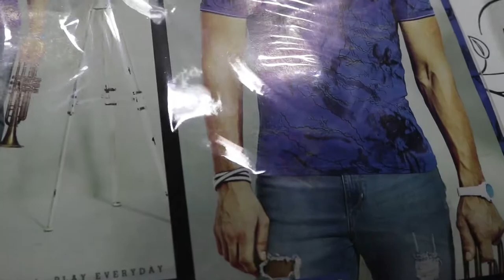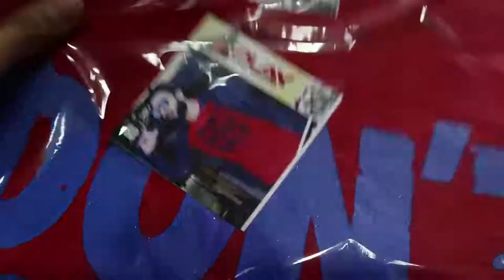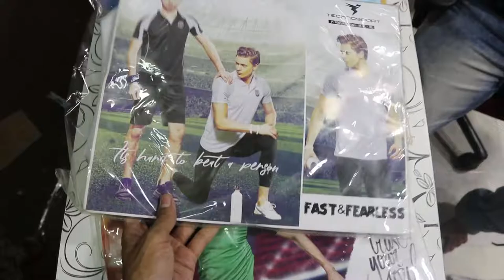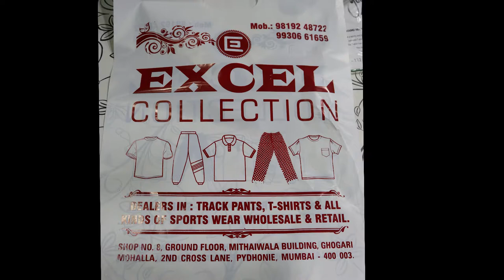TRACK PANTS AND T-SHIRTS IN CHEAP PRICE //JERSEY & SHORTS ALSO//MUMBAI